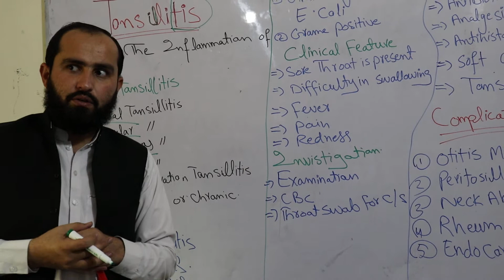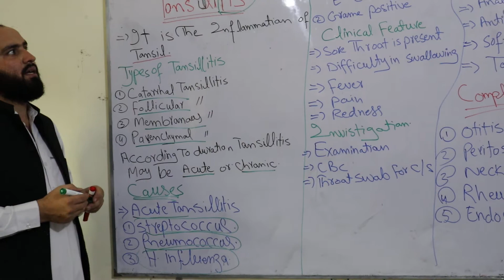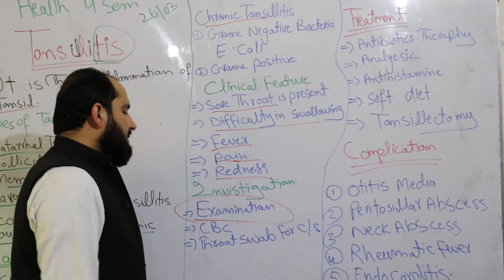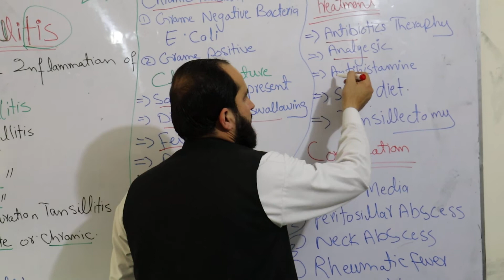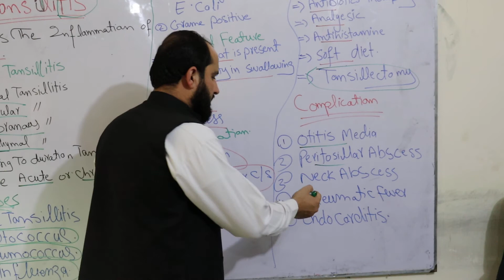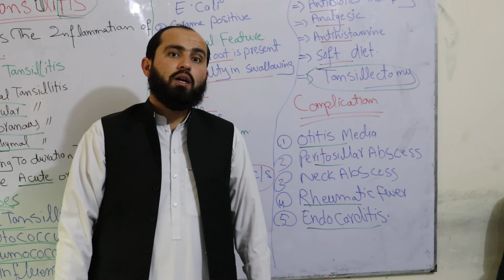Tonsillitis 4th Semester Health Paper A and B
"tonsillitis treatment"
"tonsillitis symptoms"
"tonsillitis medicine"
"tonsillitis antibiotics"
"types of tonsillitis"
"tonsillitis in adults"
"tonsillitis and covid"
"how to cure tonsillitis in 4 hours"